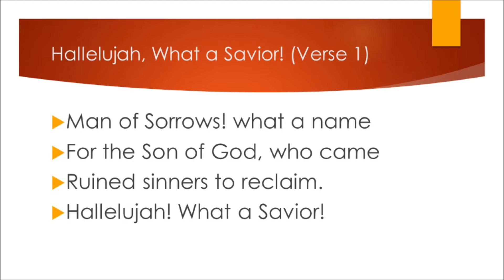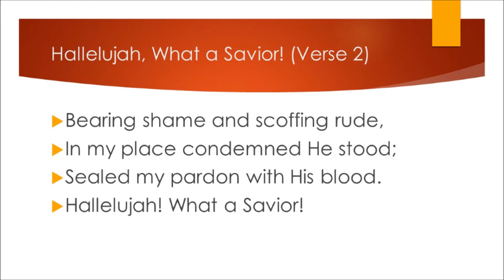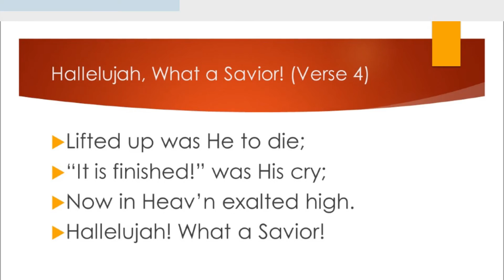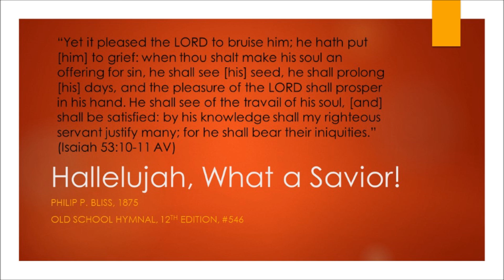Hallelujah, What a Savior!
Philip P. Bliss, 1875
Old School Hymnal, 12th Edition, #546 acapella